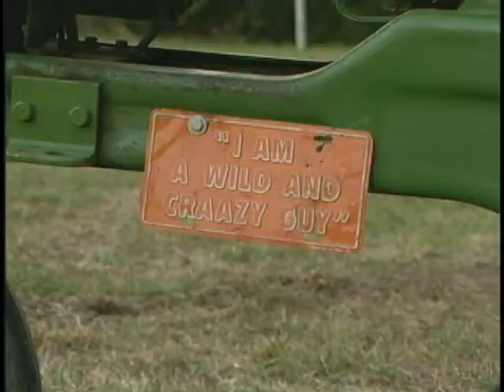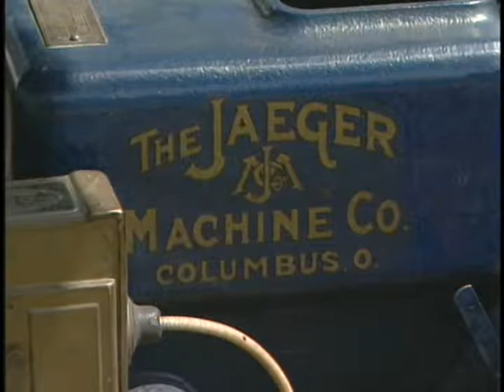Eliot (ME) Antique Tractor and Engine 10th Annual Show (Chronicle Version)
In 2005, the Eliot (ME) Antique Tractor and Engine Show turned 10 years old. This is a shorter version of a short film I created over the weekend. This cut-down version was commissioned for NH Chronicle on WMUR-TV in Manchester NH.